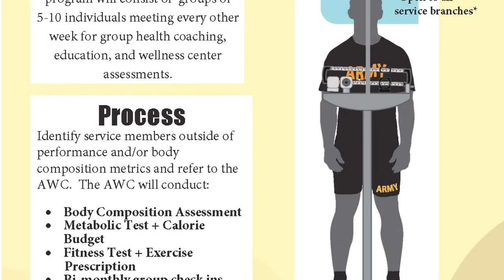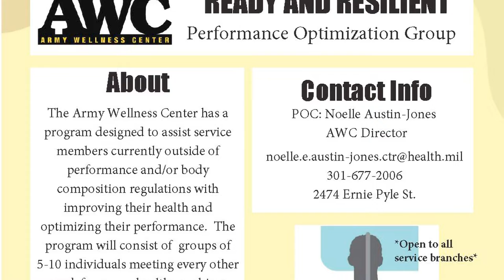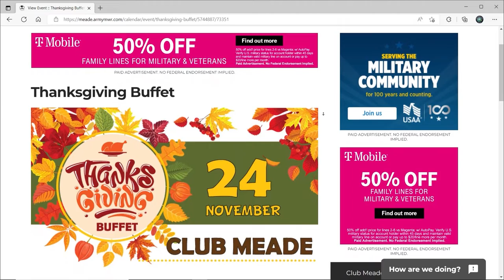Meade Week for Nov. 4, 2022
On this edition:  Annual Housing Tenant Survey is out, CYS needs childcare providers, and your Thanksgiving dining options.  These stories and much more on Meade Week!